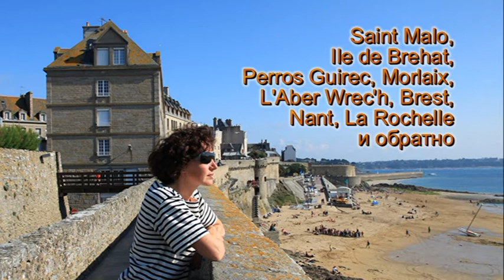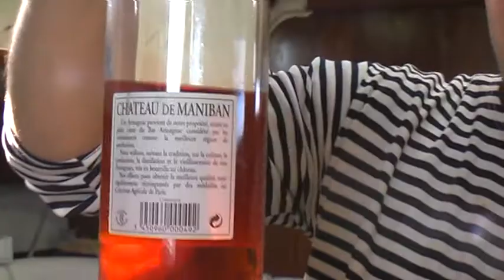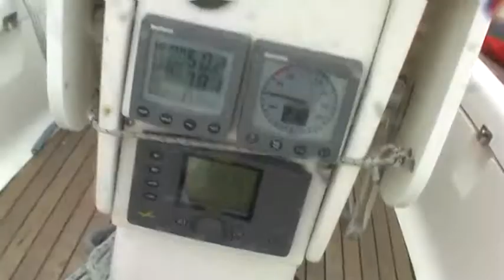Bretagne Jul 2011 total.mpg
Путешествие под парусом.
Сан Мало - Брест и обратно.
Франция, Бретань, июль 2011